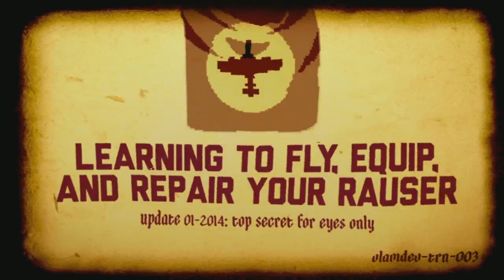Luftrausers (PS3 PSV) official launch trailer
The skies will be set aflame and the seas will overflow with wreckage in Vlambeer's stylish arcade shooter LUFTRAUSERS! Select from over 125 combinations of weapons, bodies, and propulsion systems and take to the skies to battle enemy fighter planes, battleships, submarines, and rival aces for glory, honor, and high scores.